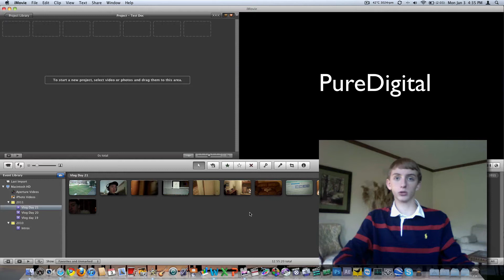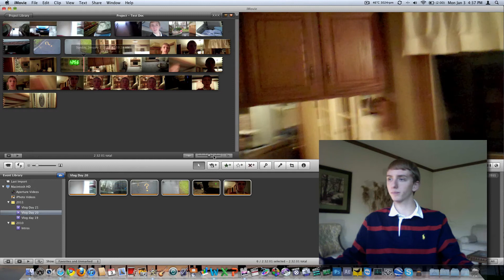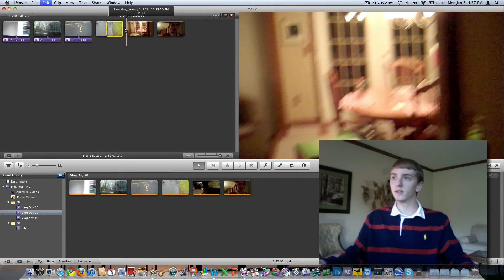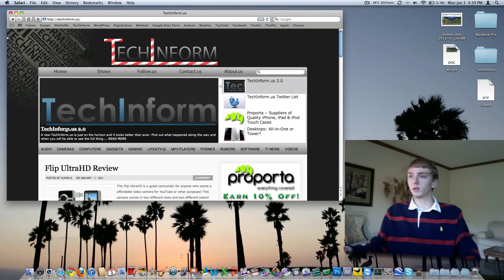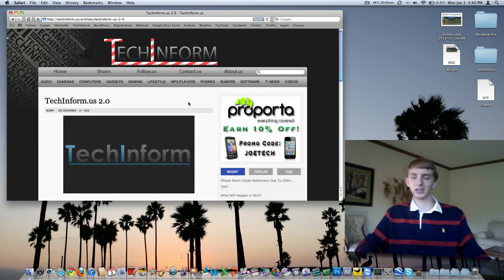Flip UltraHD Audio Sync Off - iMovie '11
Good thing it's an easy fix!